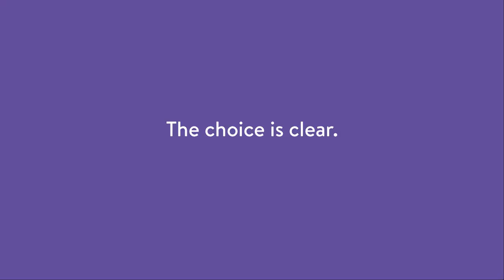Bank or Credit Union?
Watch Jen as she searches for the financial institution that can meet her needs. Will she find what she's looking for? Find out who Jen ends up with in this exciting episode of Money Match!